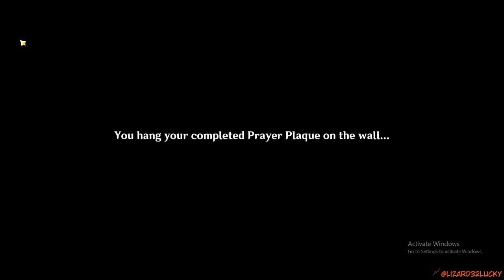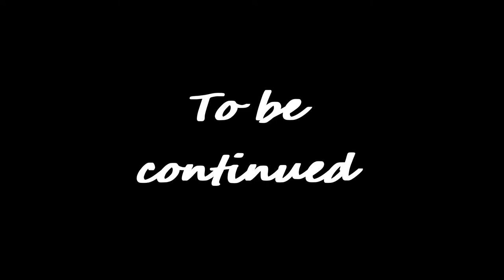Going to the festival Genshin Impact Archon Quests CH 2